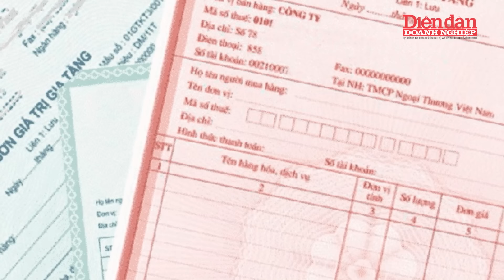Nhận tội, cựu Giám đốc Công an Hải Phòng Đỗ Hữu Ca được đề nghị mức án thấp hơn khung hình phạt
DĐDN | Nhận tội, cựu Giám đốc Công an Hải Phòng Đỗ Hữu Ca được đề nghị mức án thấp hơn khung hình phạt | Về vụ án  liên quan đến cựu Giám đốc công an TP Hải Phòng Đỗ Hữu Ca tiếp tục gây xôn xao dư luận khi sáng 11-4, kết thúc phần thẩm vấn, trước khi tranh tụng, VKSND tỉnh Quảng Ninh đã công bố mức án đề nghị đối với các bị cáo trong vụ án. Theo đó, VKSND tỉnh Quảng Ninh nhận định bị cáo Đỗ Hữu Ca đã thay đổi lời khai, thành khẩn nhận tội, nộp lại 35 tỉ đồng nhận từ vợ chồng Trương Xuân Đước, có nhiều tình tiết giảm nhẹ nên đề nghị mức án 10-11 năm tù về tội lừa đảo chiếm đoạt tài sản.
Đáng chú ý, sau khi đại diện Viện KSND tỉnh Quảng Ninh công bố cáo trạng trong buổi xét xử hôm 10-4, Chủ tọa phiên tòa cho biết, thời gian qua, TAND tỉnh Quảng Ninh nhận được rất nhiều đơn của cơ quan, đơn vị, tổ chức xin giảm nhẹ trách nhiệm hình sự đối với bị cáo Đỗ Hữu Ca. Cụ thể, TAND tỉnh Quảng Ninh đã nhận được đơn của các đơn vị như: Công an TP Hải Phòng, Hội Luật gia TP Hải Phòng, Ủy ban Mặt trận Tổ quốc huyện Thủy Nguyên, Hội người cao tuổi xã Kênh Giang (Thuỷ Nguyên) và nhiều tổ chức cấp thôn, xã khác có nguyện vọng xin giảm án cho bị cáo Đỗ Hữu Ca. Vậy ông Đỗ Hữu Ca, cựu giám đốc công an Hải Phòng, đã làm gì để được nhiều cơ quan, tổ chức xin giảm nhẹ tội đến như vậy?

Mời quý vị và các bạn xem thêm:
👍Tạp chí Diễn đàn Doanh nghiệp